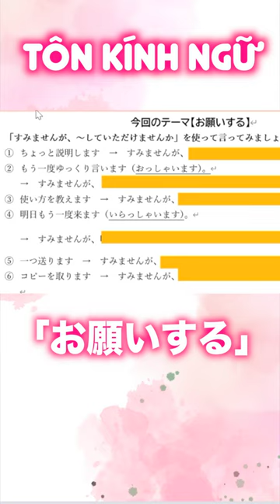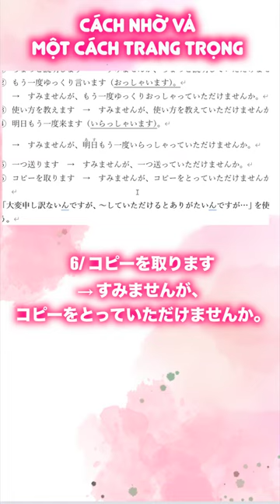LUYỆN TẬP TÔN KÍNH NGỮ ( NHỜ VẢ MỘT CÁCH TRANG TRỌNG. LỊCH SỰ )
TÔN KÍNH NGỮ ( NHỜ VẢ MỘT CÁCH TRANG TRỌNG. LỊCH SỰ )